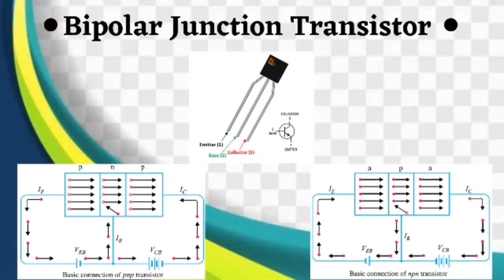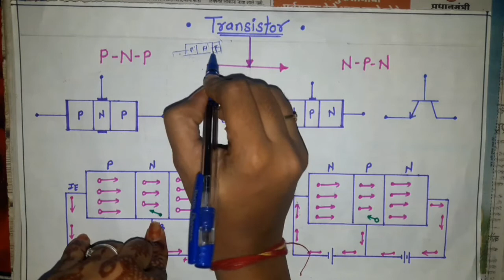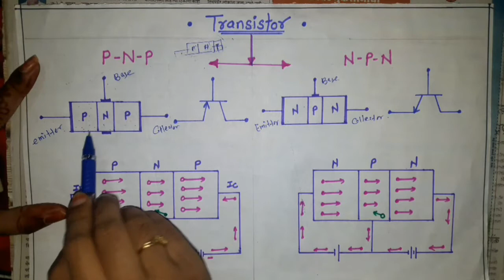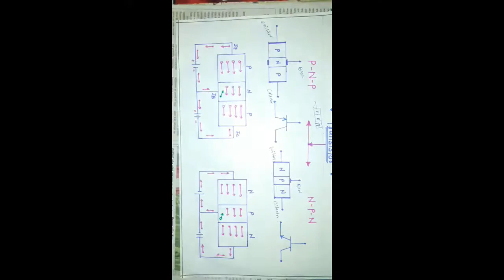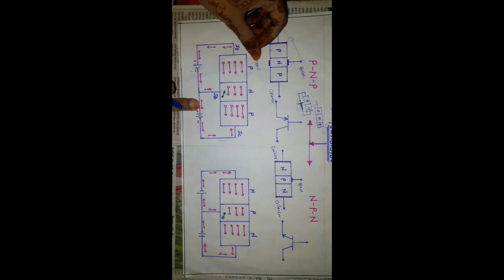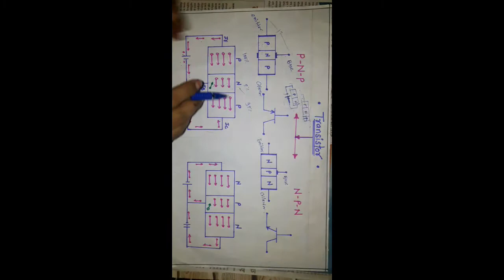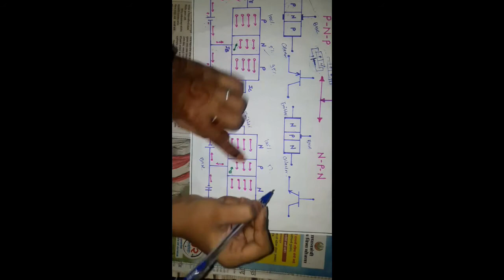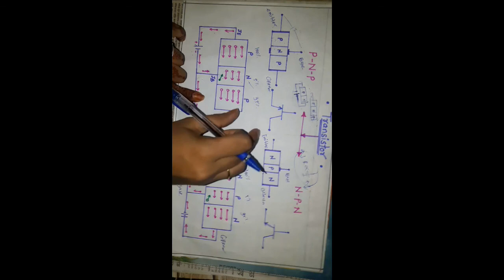🔴Bipolar junction transistor | N-P-N & P-N-P Transistor | construction | working |symbol (marathi)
#  The transistor is a semiconductor device which transfers a weak signal from low resistance circuit to high resistance circuit.

#  The words trans mean transfer property and istor mean resistance property offered to the junctions.

#  The transistor in which one n-type material is doped with two p-type materials such type of transistor is known as PNP transistor.

#   It is a current controlled device. The small amount of base current controlled both the emitter and collector current.

 #  The transistor in which one p-type material is placed between two n-type materials is known as NPN transistor.

# The NPN transistor amplifies the weak signalenter into the base and produces strong amplify signals at the collector end.

keep support... ☺